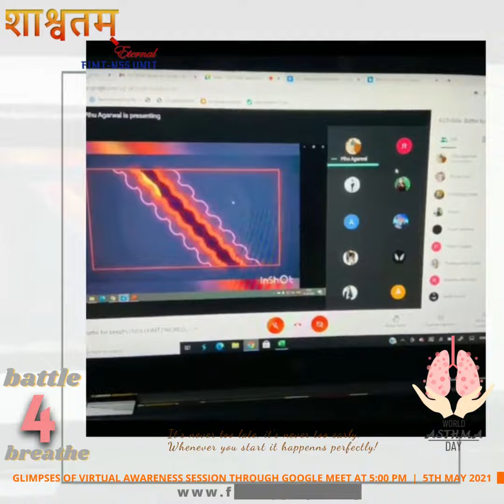🔵शाश्वतम् : NSS UNIT OF FIMT | ASTHMA: Battle for breath On World Asthma Day 2021 | Best Law College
🔵शाश्वतम् : NSS UNIT OF FIMT🔵
✔️ASTHMA: Battle for breath
On World Asthma Day 2021
✔️It’s never too late, it’s never too early. Whenever you start it happens perfectly!
✔️Asthma has always been a really breathtaking experience for everyone who has faced it or facing it. To build a better future for our children it is important to create a healthy atmosphere.
✔️'A healthy heart is a must for a healthy body which requires healthy air.'
✔️WORLD ASTHMA DAY is devoted to spreading information and making this experience easier